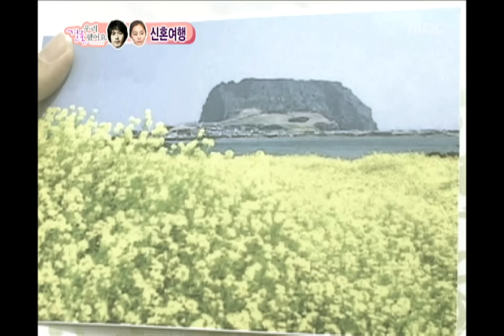우리 결혼했어요 - We got Married, Park Jae-jung, UIE #05, 박재정-유이 20090829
방송시간  (토) 오후 05:15~

재정.유이 커플 제주도 신혼여행